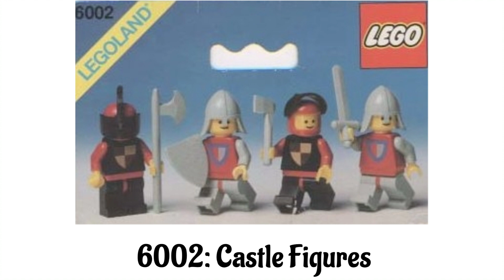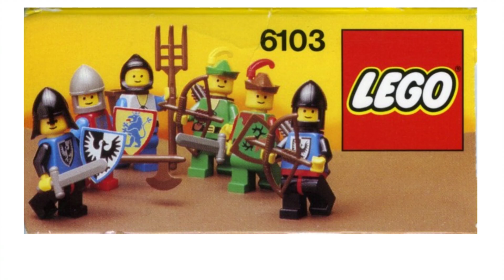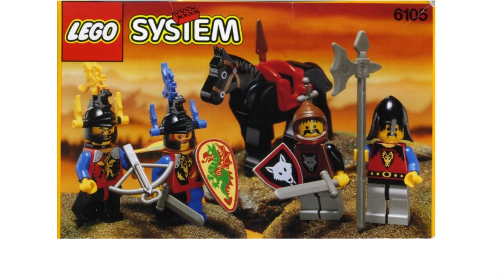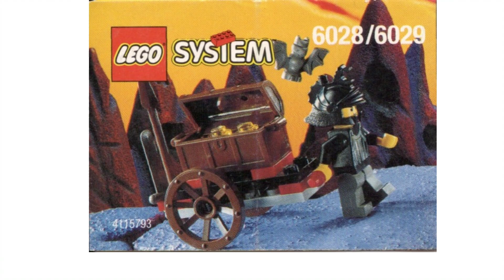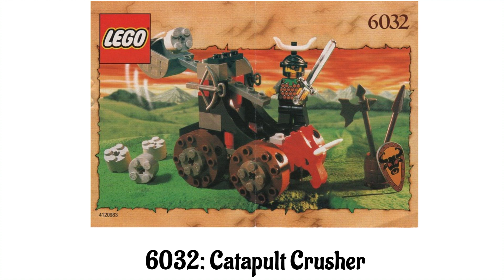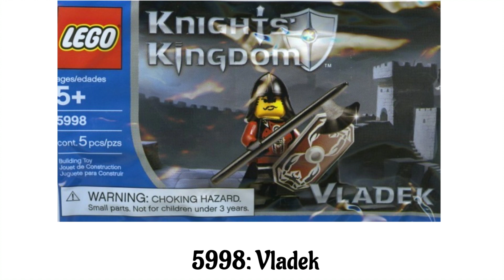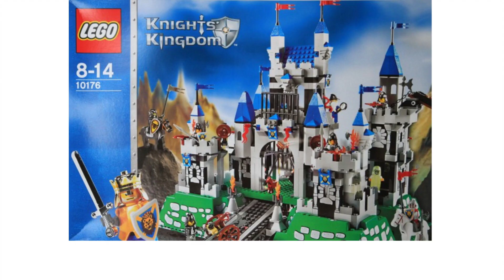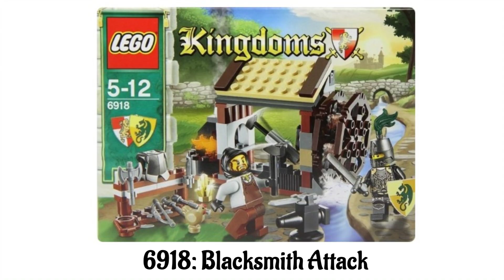레고 캐슬 시리즈 1978 - 2022 / LEGO CASTLE THEME 1978 - 2022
00:01 1978년
00:09 1979년
00:27 1981년
00:45 1983년
00:53 1984년
01:46 1985년
02:04 1986년
02:32 1987년
03:10 1988년
03:39 1989년
03:57 1990년
04:39 1991년
04:47 1992년
05:35 1993년
06:43 1994년
07:06 1995년
07:44 1996년
08:17 1997년
09:20 1998년
10:58 1999년
12:16 2000년
14:09 2001년
14:17 2002년
14:30 2004년
16:08 2005년
18:26 2006년
19:24 2007년
20:07 2008년
21:20 2009년
21:53 2010년
22:56 2011년
23:19 2012년
23:27 2013년
23:55 2014년
24:08 2016년
24:16 2021년
24:29 2022년

1978년부터 2022년까지 레고사에서 출시된 캐슬 테마 제품들을 영상으로 정리해봤습니다.

We have summarized the castle-themed products released by Lego from 1978 to 2022 in a video.
Subscriptions and likes are a great help.
ㅡㅡㅡㅡㅡㅡㅡㅡㅡㅡㅡㅡㅡㅡㅡㅡㅡㅡㅡ

Track : Come, Ye Children of Borealis!